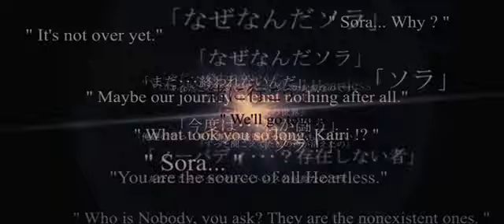Kingdom Hearts (Secret Movie) - PS2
Video property of Square-Enix.

The first unlockable end-game teaser for a Kingdom Hearts game.  When fans laid their eyes on it, excitement roared and much opinion was voiced out regarding who the new characters were and what the next game is about.  It was funny how most of them ambiguously labeled each character like 'Dual-wielder Guy' and 'Blindfolded Guy'.

*Ripped from the Kingdom Hearts game disc.